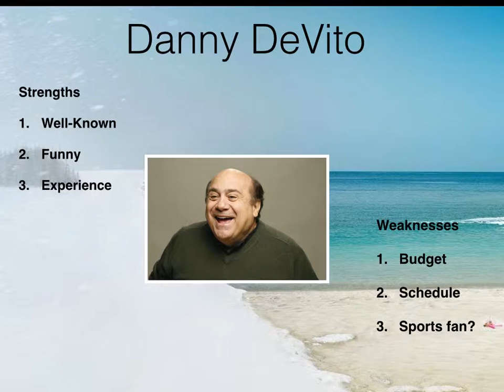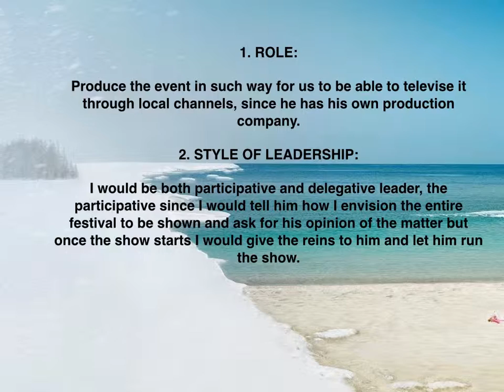Celebrity Team Project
Now it’s time for you to try your hand at being a project manager.In this project, you will identify a need or opportunity in your city and create a project for it with a team of celebrities.